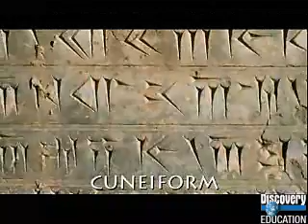SumerianAchievements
Mesopotamia - Sumerian Achievements